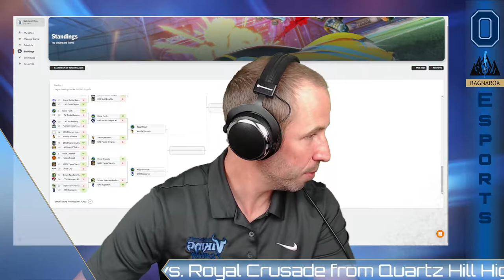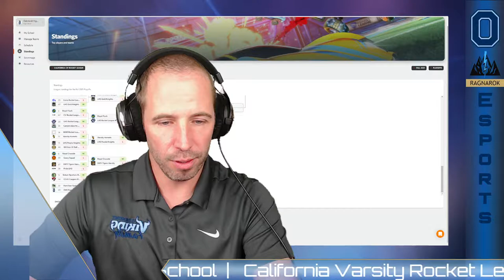Oakmont Ragnarok vs. Royal Crusade, Quartz Hill High School | California Varsity Rocket League